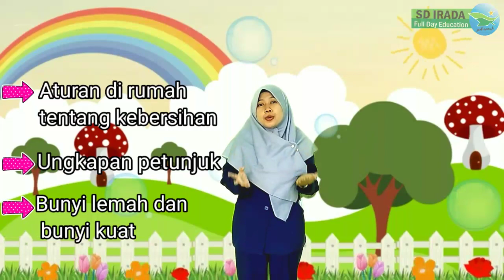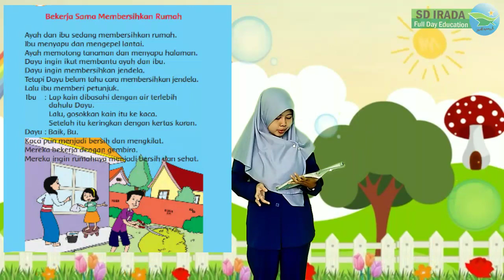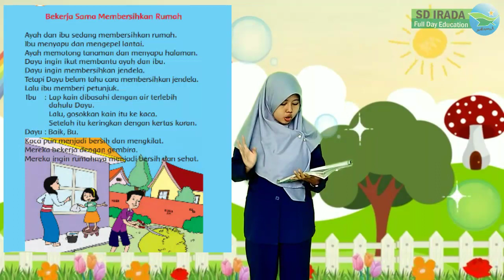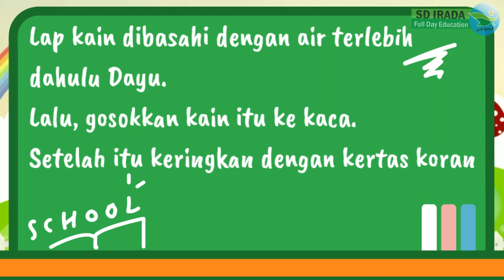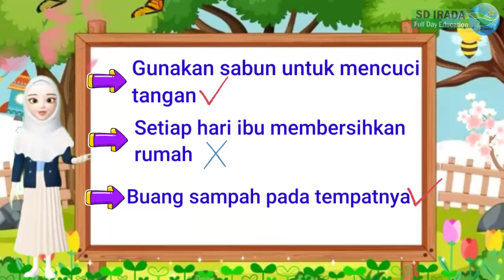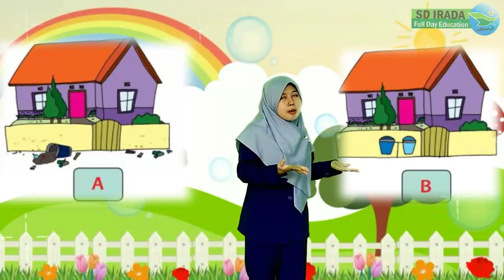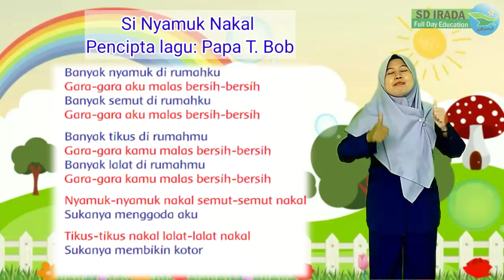Tema 6 - Subtema 1 - Kelas 1